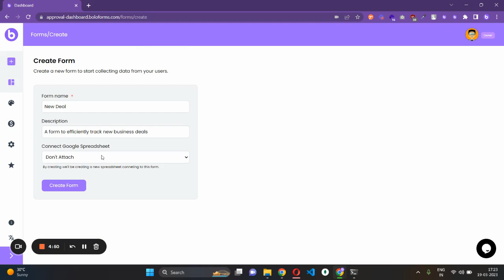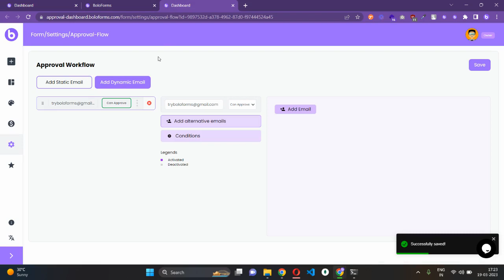How to create a single level workflow from BoloForms dashboard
In this video we will learn how to quickly use BoloForms single level approval workflow in 1 min